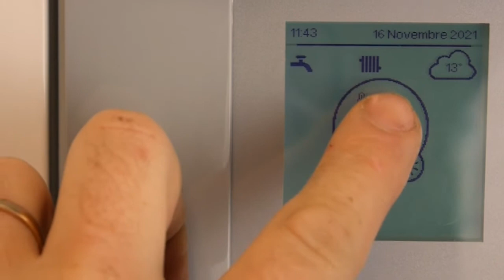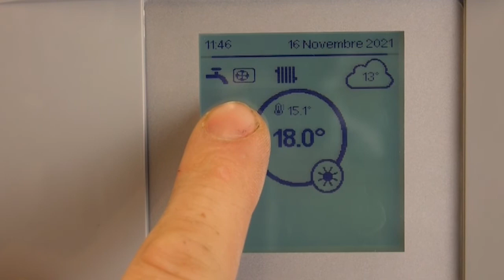Comprendre les pictogrammes sur sa pompe à chaleur Atlantic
Avec AES Environnement découvrez la signification des pictogrammes du display sur pompe à chaleur Atlantic !

📌Vous souhaitez installez une pompe à chaleur ?
Transmettez-nous votre demande !

📞Besoin d'assistance ?